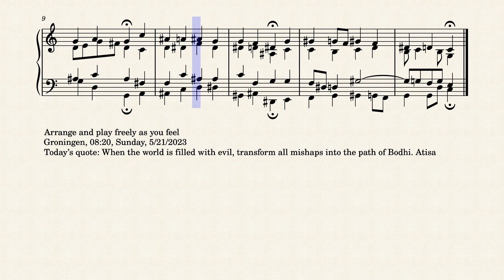Op.8600 Morning Relaxation by Yohei Kato